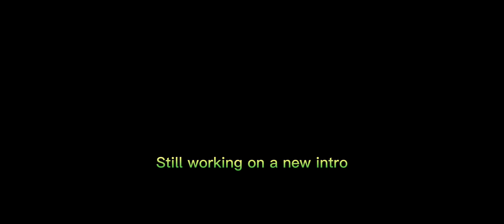Completing January Monthly Challenge in NJDCO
kinda of a lazy thumbnail